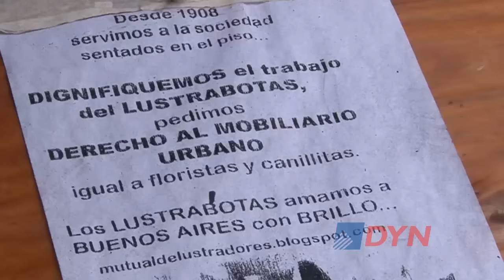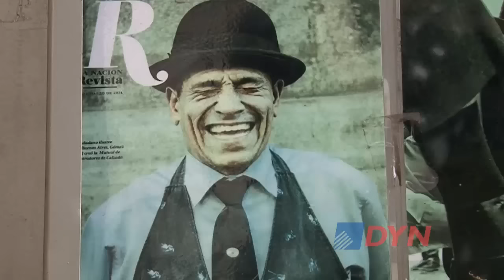La historia del lustrabotas reconocido como "ciudadano ilustre"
Agustín Gómez heredó el oficio de lustrabotas de su padre. Con el paso de los años cobró fama popular y llegó a ser reconocido como "ciudadano ilustre". En una entrevista con DyN habló de sus inicios y del día a día en la calle.